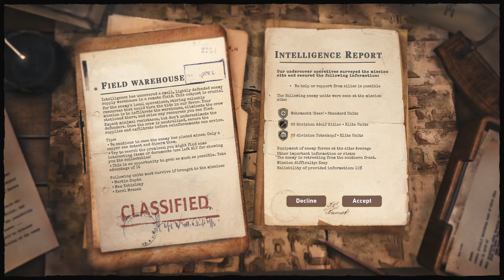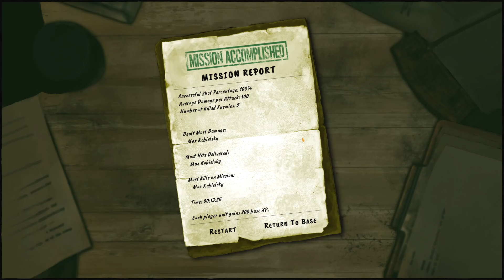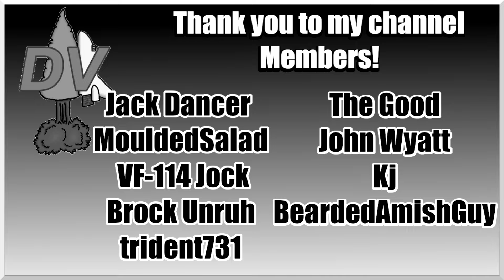Forgotten But Unbroken Ep3 FIELD WAREHOUSE- WW2 Turn Based Tactical game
A tactical turn-based strategy game inspired by events and stories of forgotten and unsung heroes of WW2. Unique and new-to-genre features offer immersion and deeper protagonists to lead and care for. Lead the resistance against the Axis Forces.